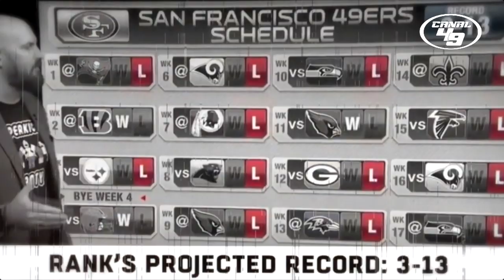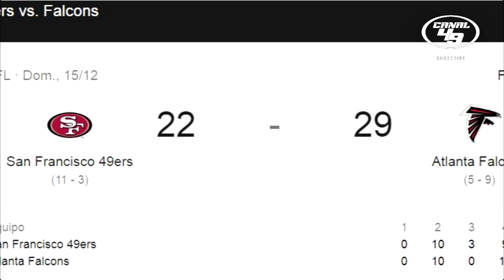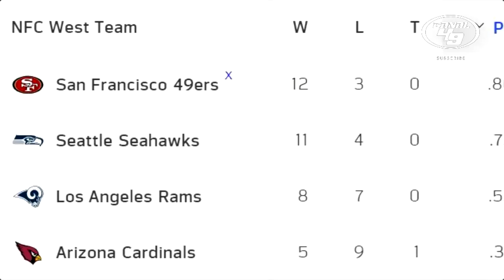VIKINGS VS 49ERS DIVISIONAL PLAYOFFS - LLEGÓ LA HORA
Llegó la hora, 17 largas semanas para este momento, comienzan los Playoffs para los SanFrancisco 49ers, juego divisional contra la sorpresa de los wildcard los Minnesota Vikings, skol contra goniners , los gambusinos son favoritos pero no se pueden confiar ante un equipo como los Vikingos, es hora de demostrar porque fueron los numero uno de la conferencia nacional a los Niners y obtener el boleto al juego de campeonato de la conferencia nacional .

Aquí el video anterior "49ERS CAMPEONES DEL OESTE"

GO NINERS!!!